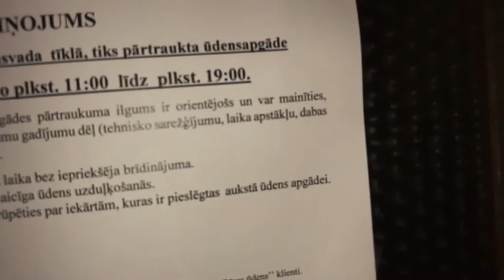Экскурсия по Риге! Гуляем по городу!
Очень милый город, где есть все, что нужно человеку! А особенно безлимитный качественный интернет! Наша первая прогулка по Риге и первые впечатления!